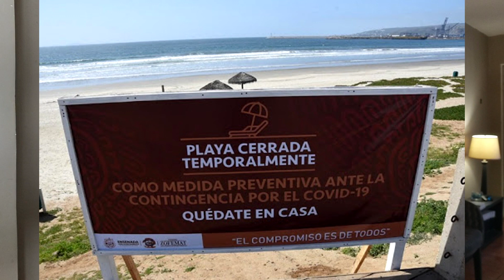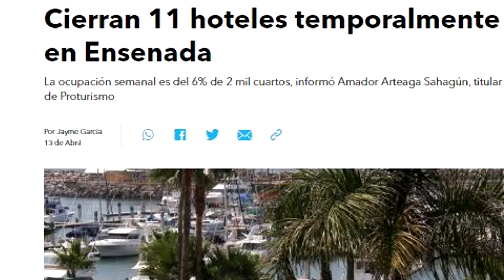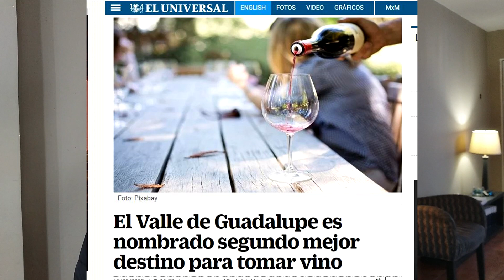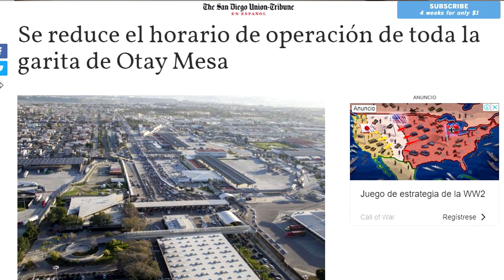¿Qué pasa en la Ruta del Vino, Ensenada, Tijuana y San Diego?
Al igual que los distintos sectores productivos, el turismo se vio duramente afectado, el sector está paralizado a la espera de que todo pase